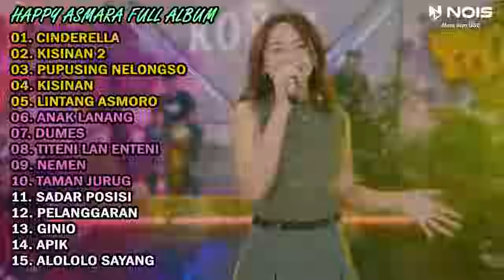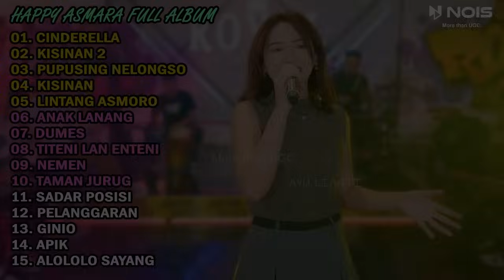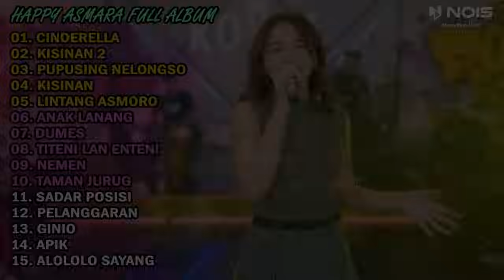HAPPY ASMARA FULL ALBUM TERBARU 2024 | CINDERELLA | KISINAN 2 | PUPUSING NELONGSO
List :
01. CINDERELLA
02. LAMUNAN
03. ALUM
04. KISINAN 2
05. KISINAN
06. APIK
07. GAMPIL
08. SAMAR
09. LINTANG ASMORO
10. BABAR PISAN
11. MBLEBES
12. DUMES
13. WIRANG
14. TAMAN JURUG
15. JAJALAN AKU